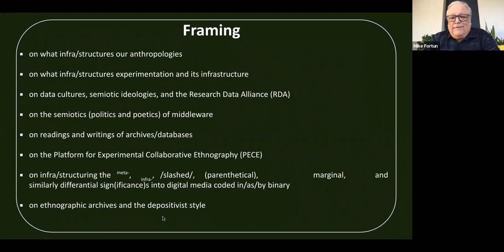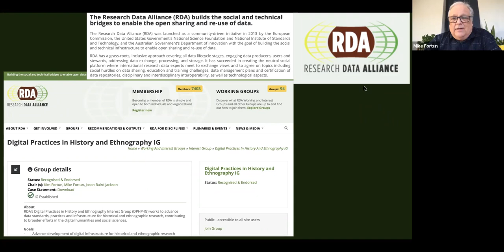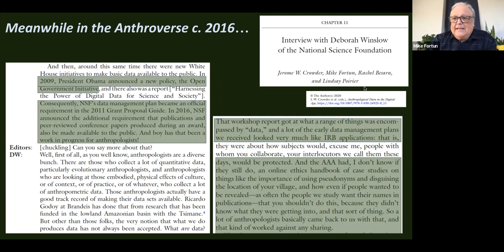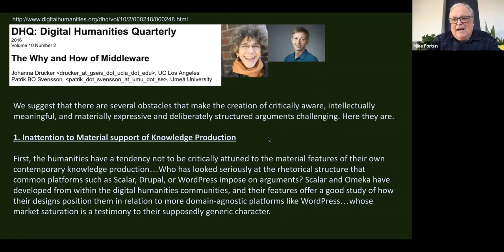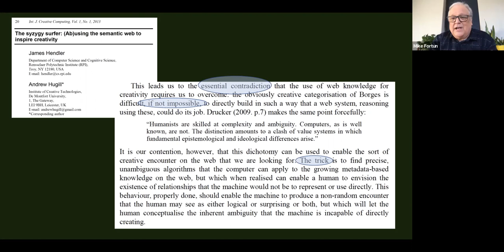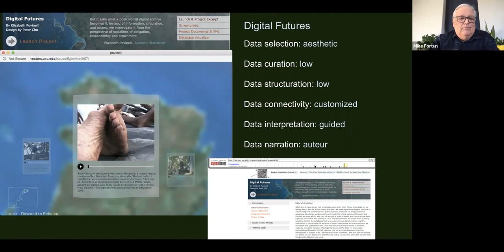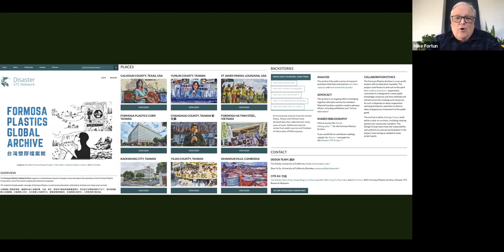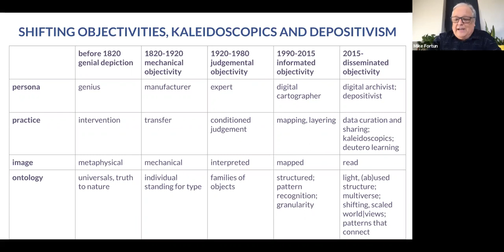OxDEG: Archive ethnography and the depositivist style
In this presentation Professors Kim and Mike Fortun discuss archive ethnography as an experimental way to produce, curate, communicate and politically activate ethnographic knowledge.